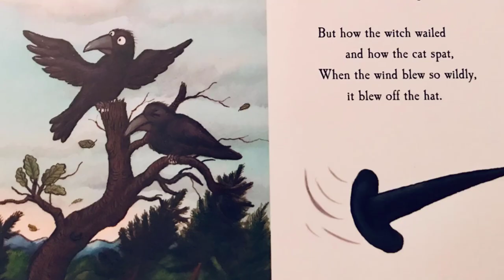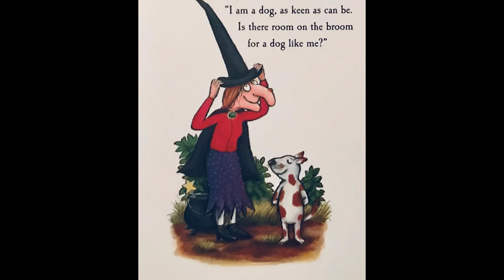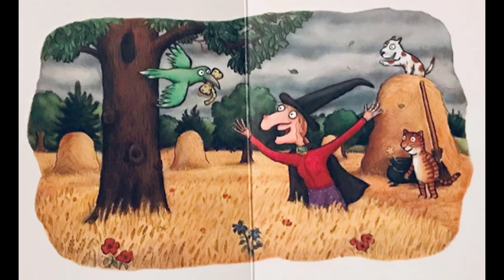Room on the Broom Read Aloud - Kids Book by Julia Donaldson - Audiobook Story - Nadia's Library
ROOM ON THE BROOM by Julia Donaldson and Axel Scheffler.
Please support the creators of this wonderful book...

Buy a copy for your home library and read along.
Thank you for helping fund this YouTube Channel to create new videos!

You may enjoy these Room on the Broom gift ideas on Amazon...
Animated Film
Sound Book for Little Hands
Party Book (Birthday & Halloween)
Big Activity Book
4 in a Box Puzzles
Memory Matching Game
Board Game
15" Plush Toy
Pajama Set

If you want to hear more kids books read aloud...

Click the "bell" icon to be notified when new videos are published.

You may also enjoy these books...

Room on the Broom Read Aloud Credits...

Room on the broom, room on the broom read aloud, room on the broom story, room on the broom book, room on the broom audiobook